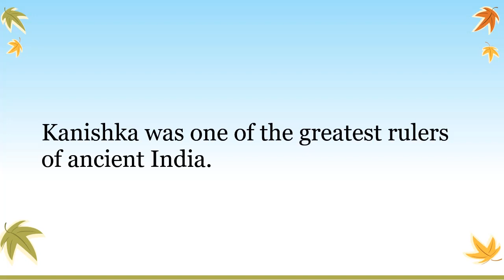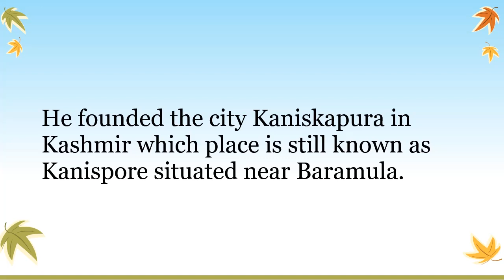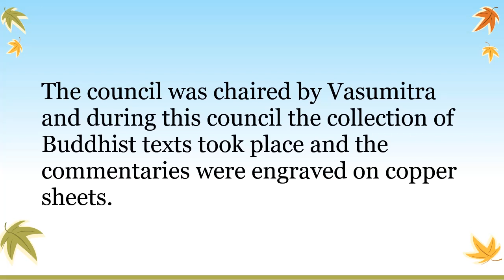Kanishka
This presentation is meant for the students of Class 6